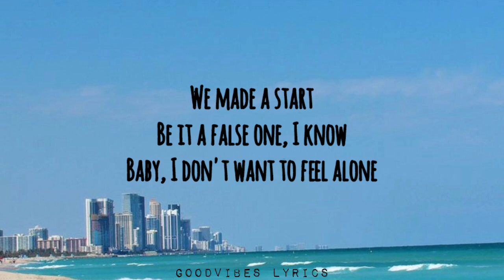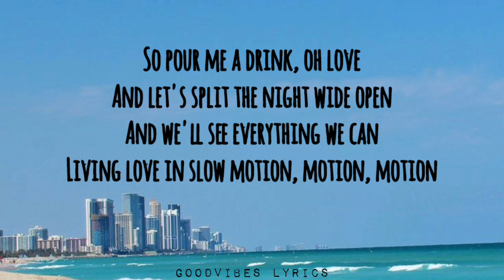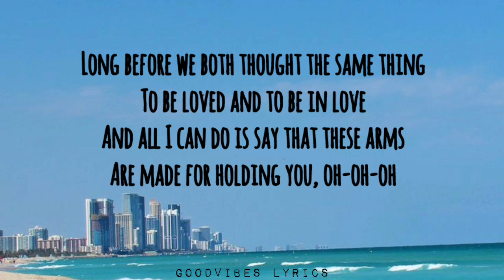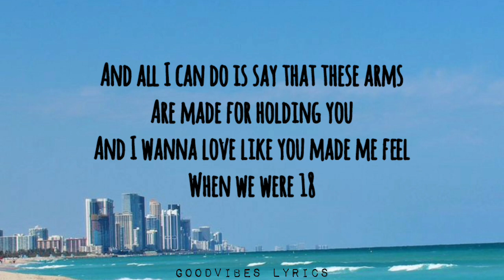18 - One Direction